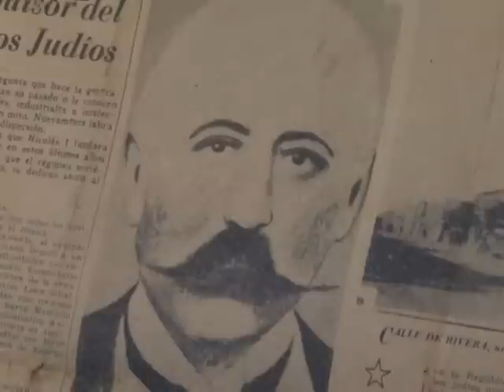Chez les Juifs de la pampa argentine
Il y a un siècle, le baron Hirsch achetait des terres en Argentine pour y installer les Juifs persécutés de Russie et d'Europe de l'Est. Aujourd'hui le pays abrite l'une des plus grandes communautés juives du monde. Et, comme chaque année, on y a fêté pessa'h. Durée: 02:00